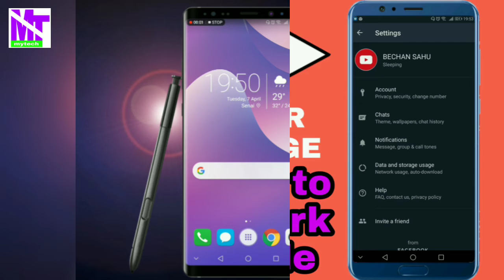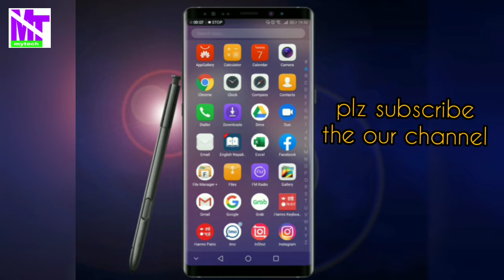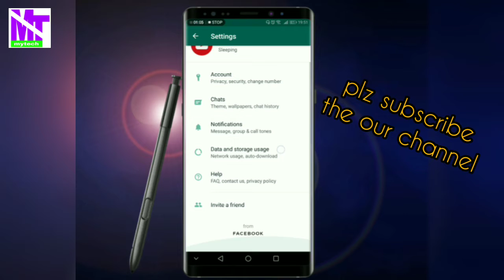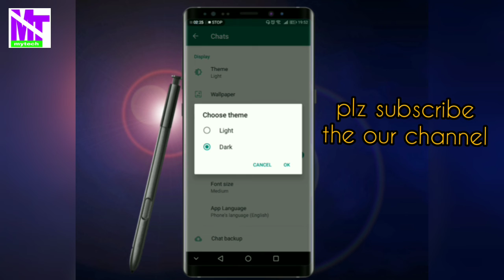How to set up dark mode on whatsapp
Dosto aaj my  bataunga is videome ki hamare whatsapp me dark mode keise kare

                                             Mytech  Bechan sahu